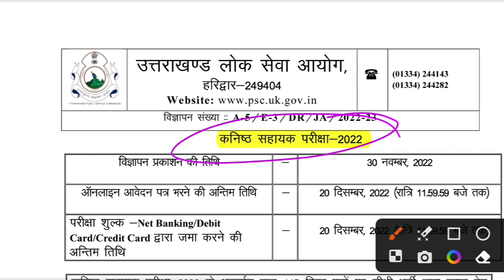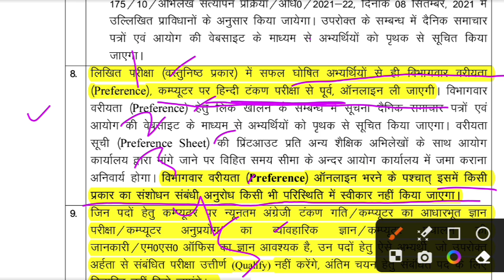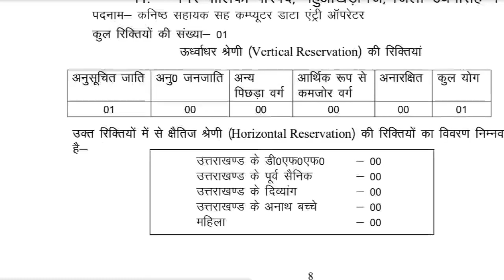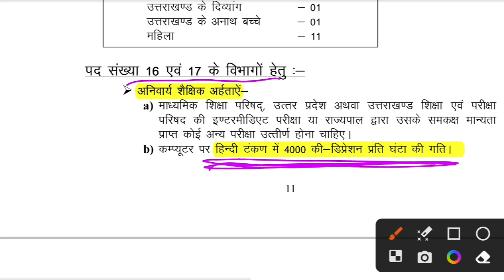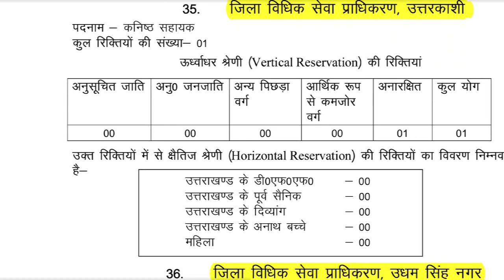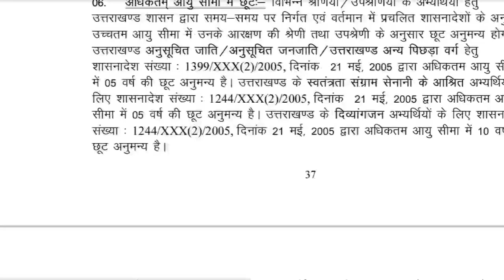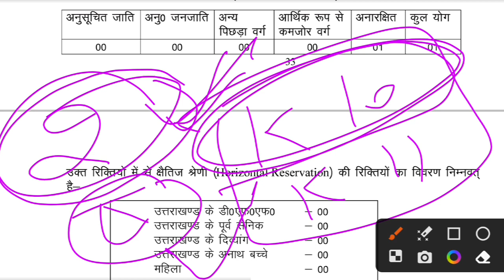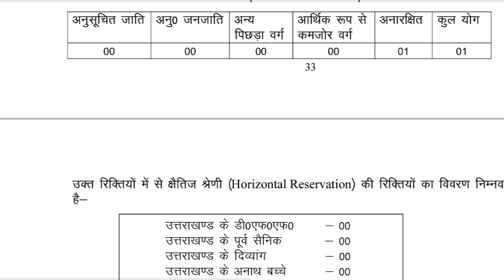कनिष्ठ सहायक परीक्षा टाइपिंग के सभी डाउट का समाधान।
Uttarakhand GK  important topics Videos | Uttarakhand  important Hindi Videos  | uttarakhand Census 2011 | Tricks Videos | Learn with Stories | UKSSSC and UKPSC exams related important topics videos | 👇👇👇